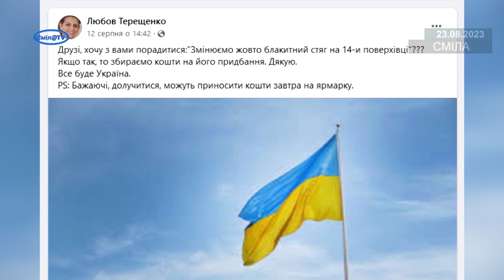На 14-поверхівці оновили Державний Прапор